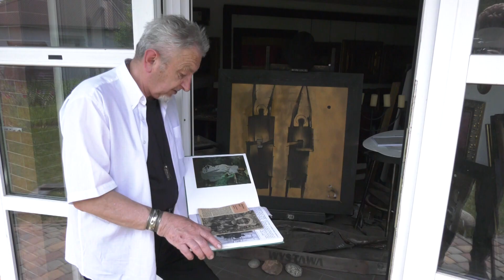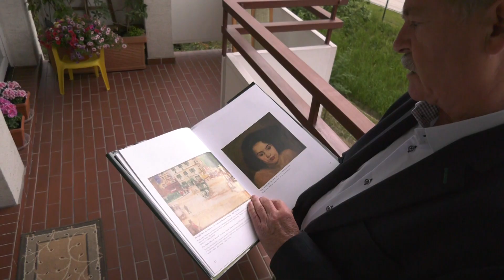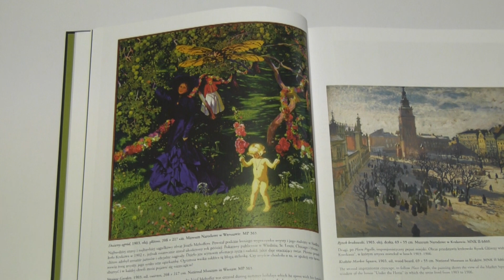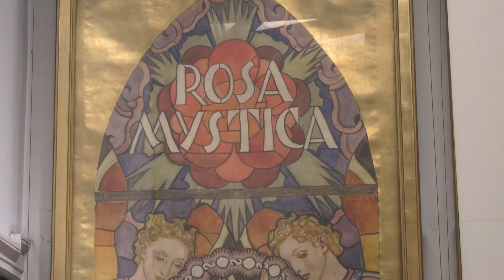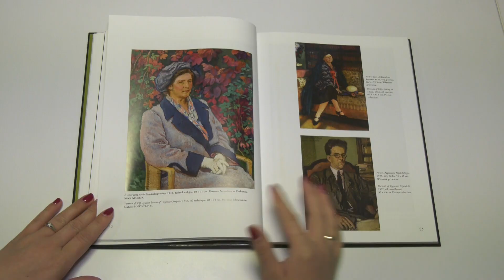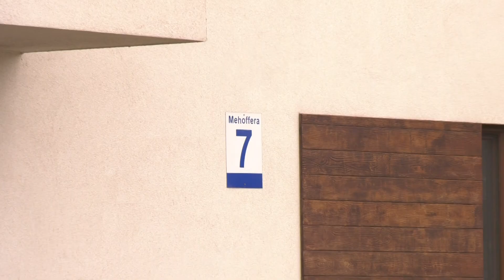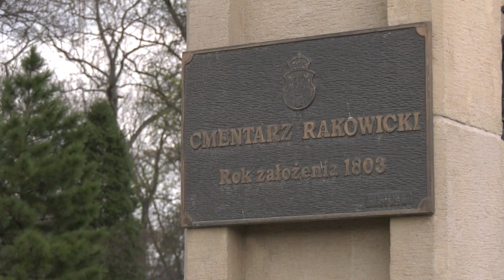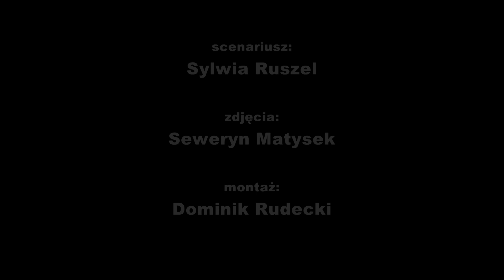Ropczyce w hołdzie Józefowi Mehofferowi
Film przygotowany przez Telewizję Miejską Ropczyce o życiu i twórczości Józefa Mehoffera.